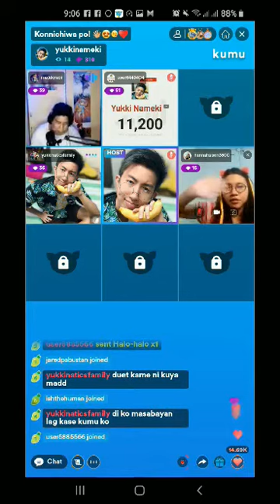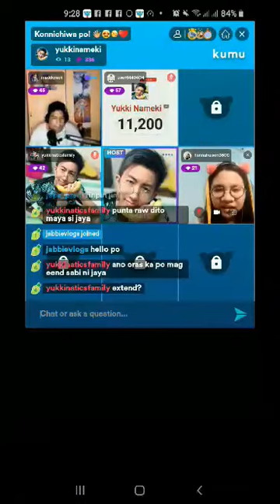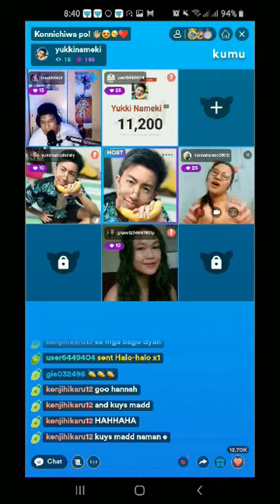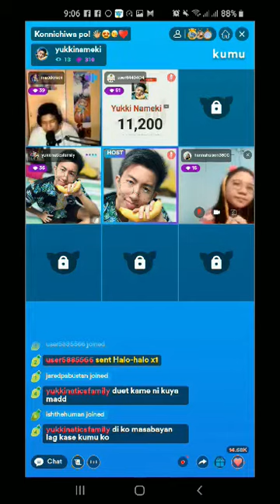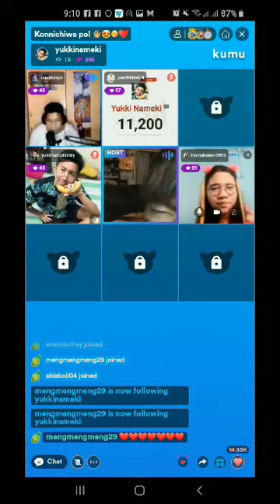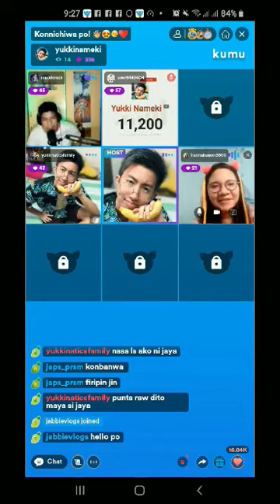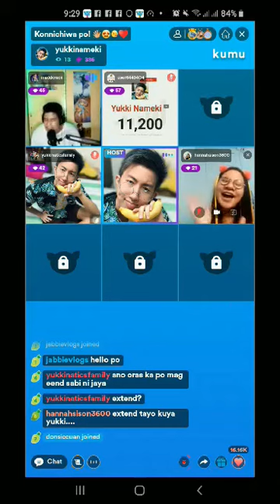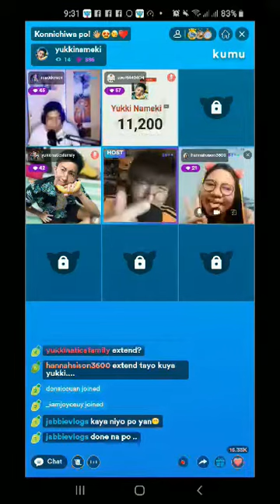SECOND COLLABORATION WITH YUKKI NAMEKI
This is my second  collaboration together with Yukki Nameki in Kumu Live